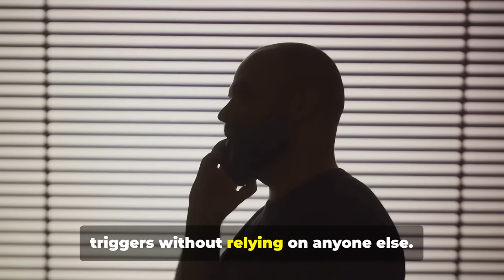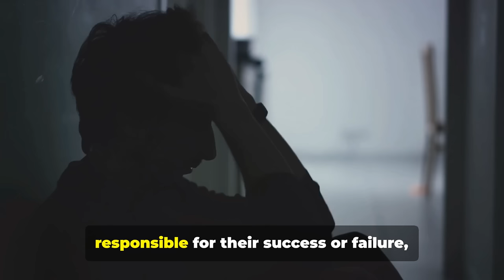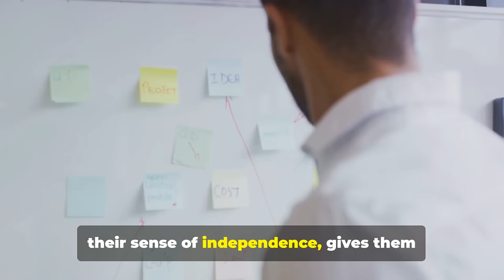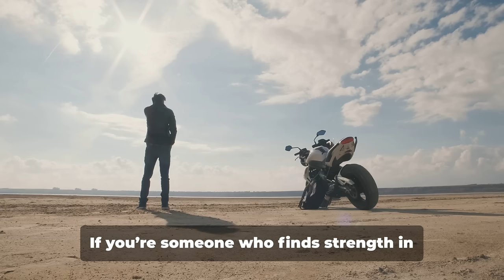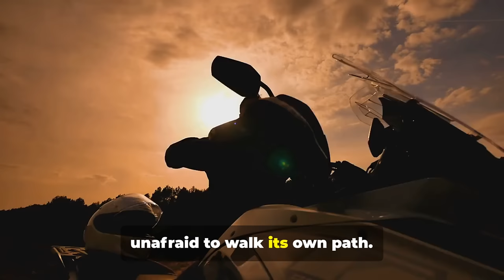WHY Do Sigma Males TALK TO THEMSELVES...And Is It Normal?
Ever noticed Sigma males talking to themselves, deep in thought, or having what seems like one-sided conversations? It might seem unusual to some, but for a Sigma male, self-talk is far more than a quirk—it’s a powerful tool for introspection, clarity, and problem-solving. But why exactly do Sigma males talk to themselves, and is it really normal?

In this video, we’ll dive into the psychology and purpose behind why Sigma males frequently engage in self-talk. We’ll uncover how this habit not only enhances their mental clarity but also strengthens their independence and problem-solving abilities. Self-talk is one of the many ways Sigma males stay grounded, focused, and aligned with their goals.

Here’s what we’ll explore:
 – How self-talk helps Sigma males work through complex issues, plan their next steps, and arrive at solutions without needing external advice.

 – Speaking out loud sharpens their focus, allowing them to better organize thoughts and cut through distractions.

 – Sigma males value self-reliance, and self-talk is one of the ways they process their thoughts and emotions independently.

 – By vocalizing their thoughts, Sigma males can release pent-up emotions, making them more emotionally resilient.

 – Talking to themselves sparks new ideas, enabling them to think outside the box and approach challenges creatively.

 – Self-talk can reduce stress, build confidence, and keep their minds in a positive, solution-oriented space.

 – We’ll break down the science behind why self-talk is a common trait among high-performing individuals, particularly introverts and deep thinkers.

Self-talk isn’t just normal; it’s a valuable practice that many Sigma males use to thrive in their unique way. Far from being “odd,” it’s an essential habit for navigating life’s challenges, staying focused, and growing both mentally and emotionally.